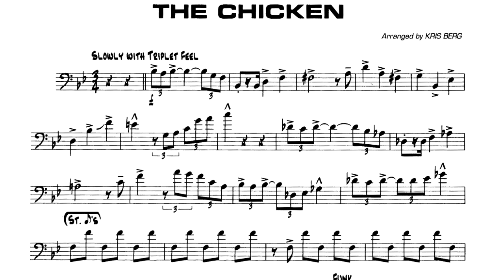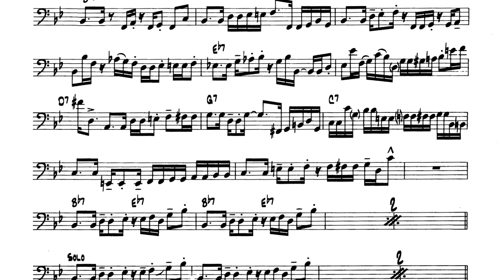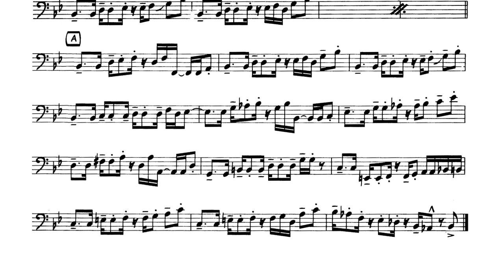The Chicken (K. Berg) - Bass Transcription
To all my fellow bass lovers exceptionally for self-practise purpose